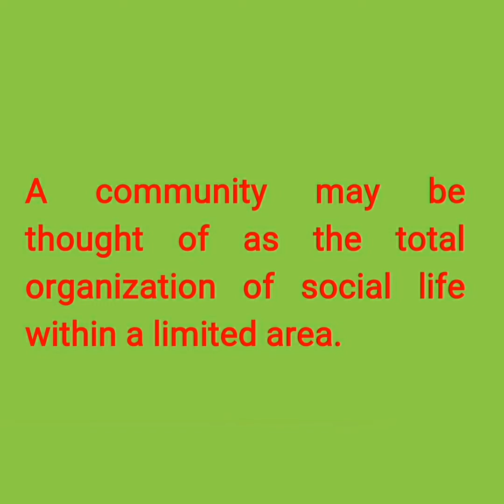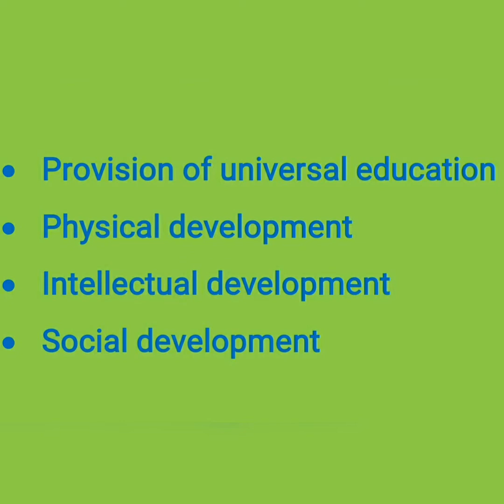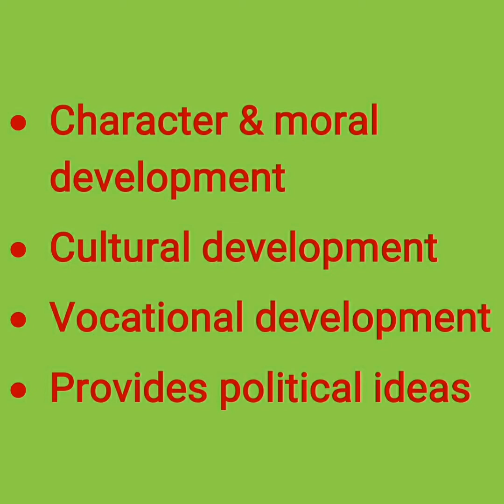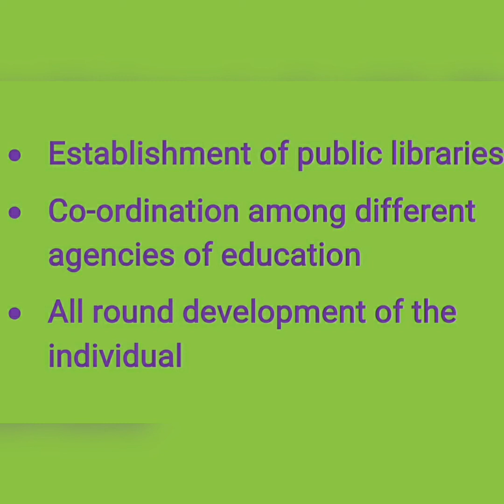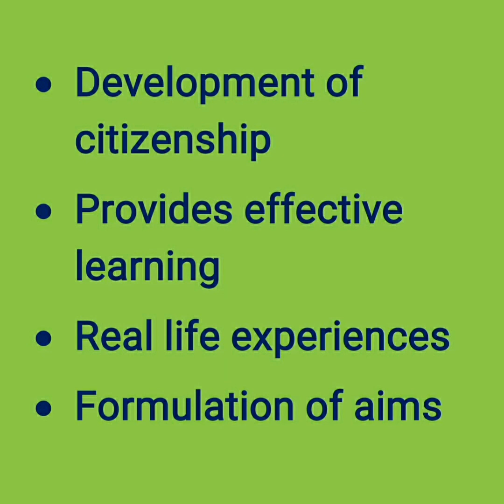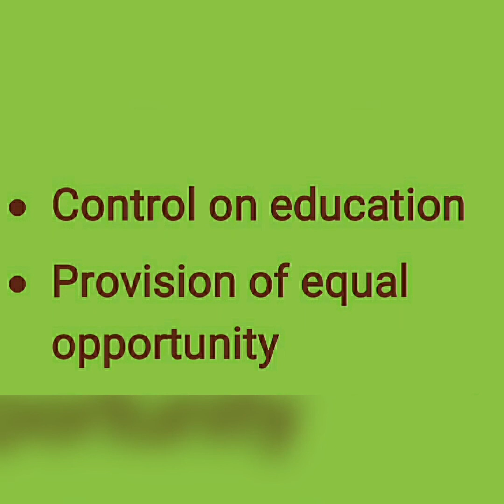Role of Community in development of Adolescents